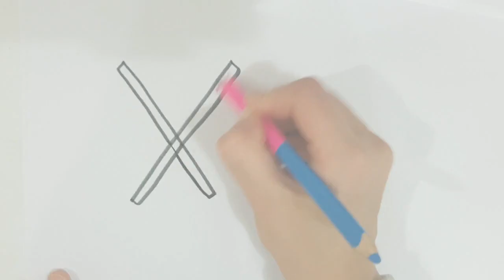X تعليم كتابة الحروف الانجليزية حرف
تعلم احرف اللغة الإنجليزية ABC  تعلم كتابة الحروف الانجليزية. حرف ال X
فيديو تعليمي يساعد الأطفال على تعلم صوت واشكال الحروف.
تعلم اللغة الانجليزية بطريقة سهلة.
Learn English Letters